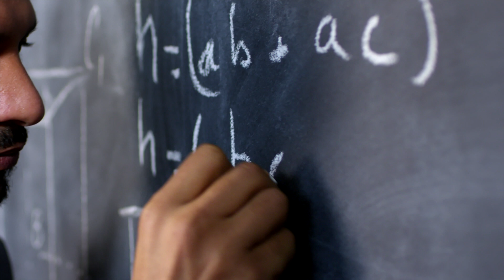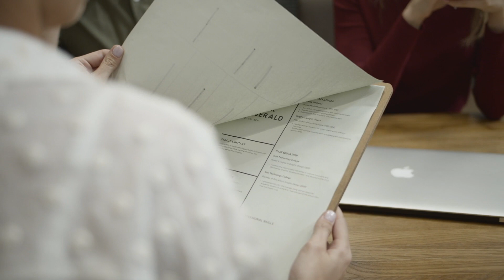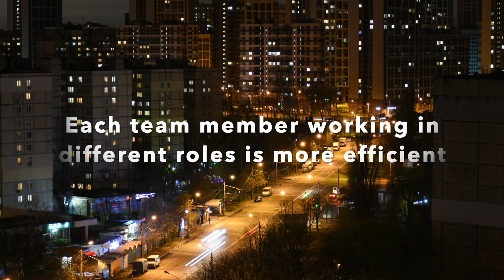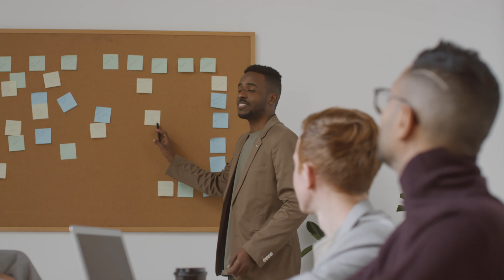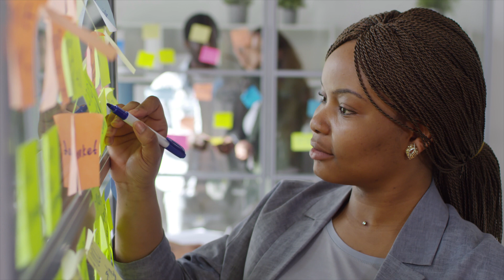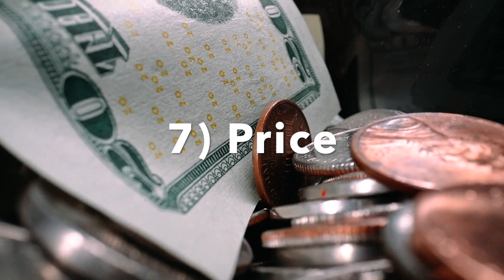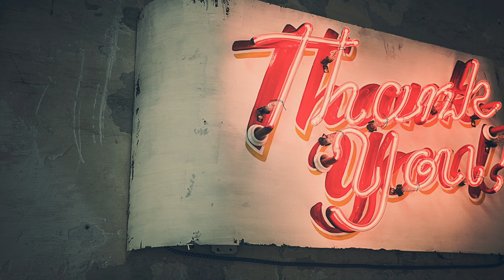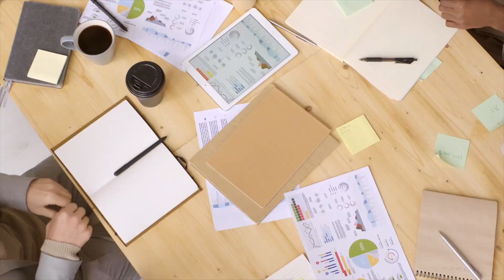10 P's of Business You NEED to Know! 🚀 | Start & Grow Your Business or Career with Timeless Tips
Are you dreaming of starting your own business or climbing the career ladder, but unsure where to begin?

Discover the 10 timeless principles that will set you on the path to success! Whether you're an aspiring entrepreneur or aiming for that next promotion, these P's of Business will help you boost productivity, improve your work life, and achieve your goals faster.

From planning your next big move to mastering people skills and prioritizing what matters most, this video is your roadmap to making life easier and more successful.

Watch now and take your first step toward a brighter future!

Millennial Money Mindset: Financial Independence and Retire Early, Investing and Personal Finance

Educating and inspiring better investing. Getting your money working harder through education, experience and better knowledge about investing.
Invest your money by learning about personal finances, the stock market, tax incentives, increasing saving and getting more for your money.

Millennial Money Mindset was the Financial Times shortlisted book written by Neil Doig. Millennial Money Mindset was also a best selling book on Amazon.

Neil Doig Founded Money Tipps as he didn't agree with the high fees financial advisers were charging.

Money Tipps (Tax, Investing, property, pensions, savings) is a money coaching and EdTech company and their main aim is to get you closer to financial independence and retire early

Are you tired of getting next to nothing from your savings when you see your bank statement every year?

Perhaps you are scared to invest after watching the markets plummet on your computer screen?

Or simply don't have the time to understand the seemingly complex world of the stock market and the 100s of different financial products or platforms available

Today most people don't need to pay expensive financial advice fees or expensive fund managers in expensive offices to manage your money. Due to technology, it's never been easier, cheaper or more secure to manage your own money.

Founder of Money Tipps Neil Doig has over 20 years investing experience includes working as a Chartered Shipbroker, trading commodities for a FTSE 100 company and a qualified financial adviser.

My book Millennial Money Mindset was shortlisted by the Financial Times in 2018

Watch videos on investing, personal finance, business, book reviews, side hustle and entrepreneurship today